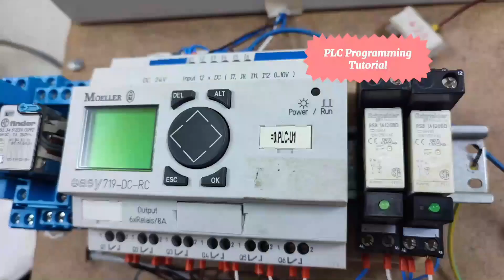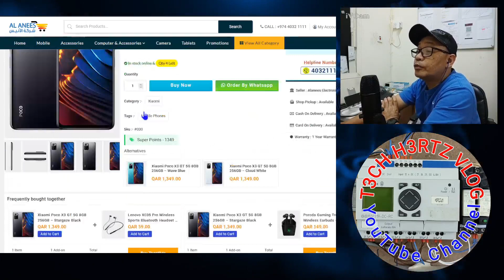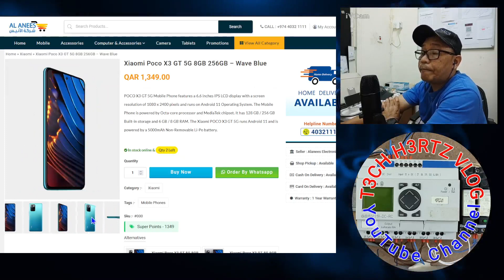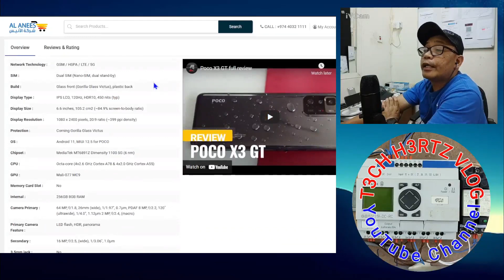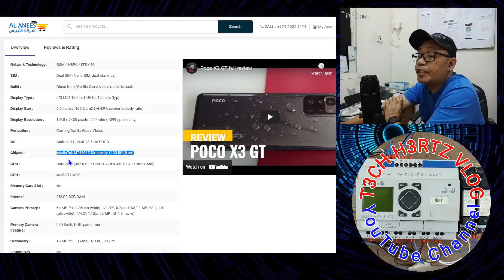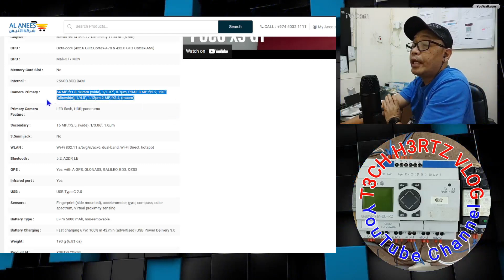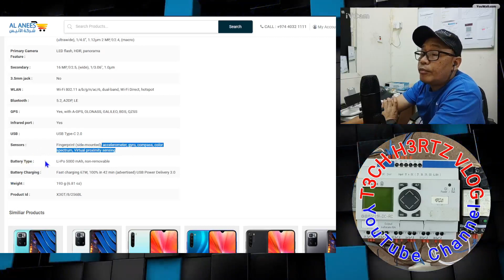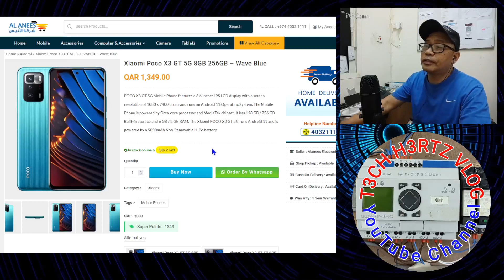XIAOMI POCO X3 GT 5G | Specs